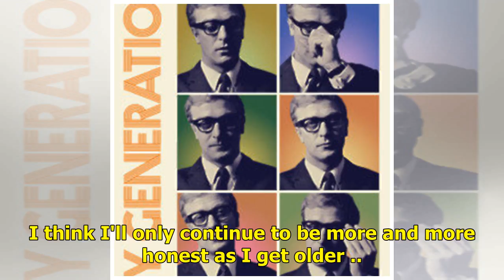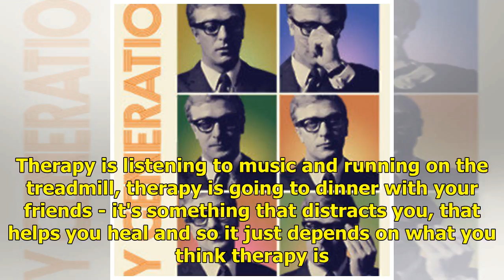Shawn Mendes exhorte les hommes à parler de santé mentale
Shawn Mendes wants to encourage men to speak out about mental health. The 'In My Blood' hitmaker has been vocal about his anxiety battles and hopes talking out about it will help other people do the s...